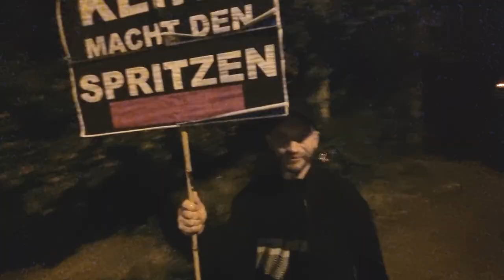Freedom Parade - Dance for your Life! (trailer) (English)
Provocative, funny and exciting documentary about the "punks of the Corona resistance". Captain Future and the Freedom Parade, the "unruly party animals" from Berlin (Spiegel TV), gave courage to many people in the "plandemic" with their videos and actions since April 2020. No matter how often they were taken away by the police - they remained cheeky, cheerful and always peaceful. Entertaining and crazy self-portrait of an unusual troop, which along the way also saved numerous people from the injections.